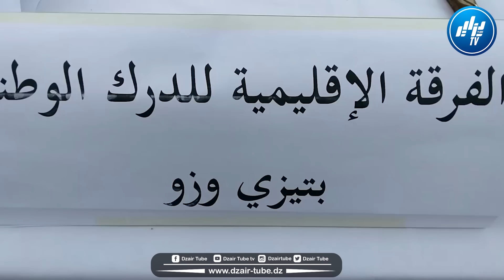شاااهد..شوفوا واش حكمو في تيزي وزو .. الدرك الوطني يضع حدا لعصابة أشرار زرعت الرعب...تابعوا